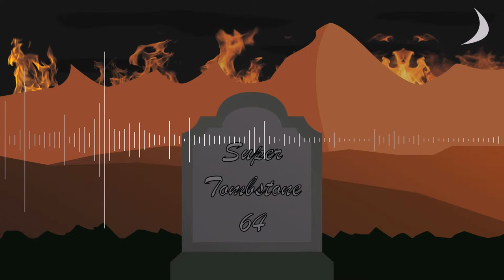Iced Tombstoone - Destroyed (Super Tombstone 64)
Track from my new EP Super Tombstone 64. Out now! -